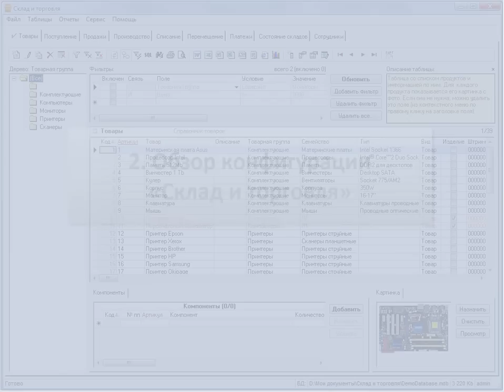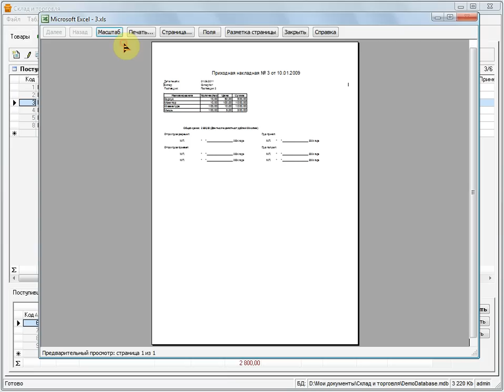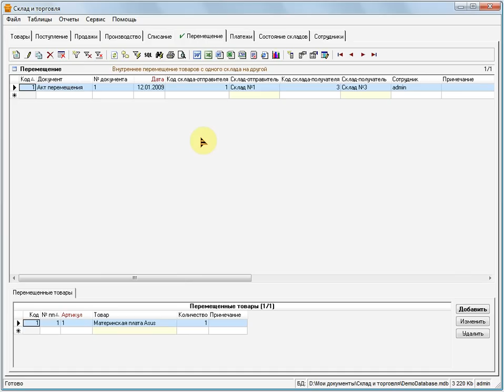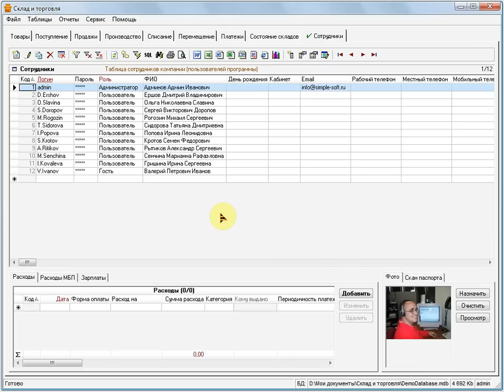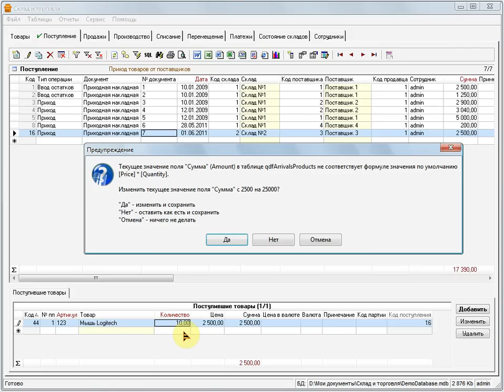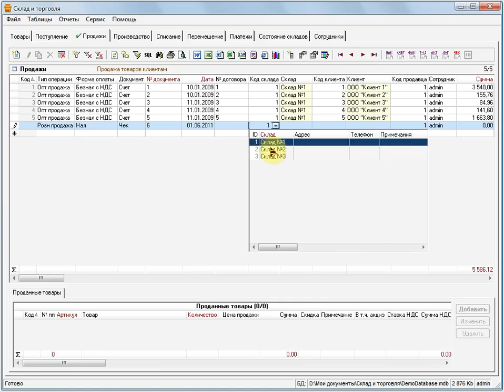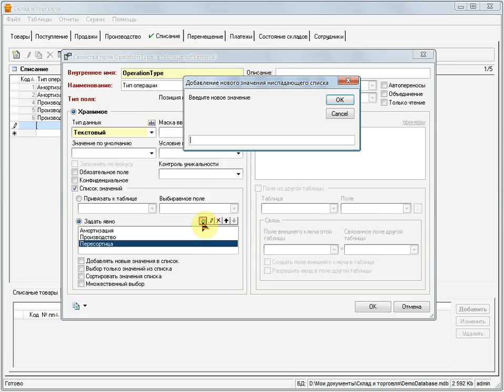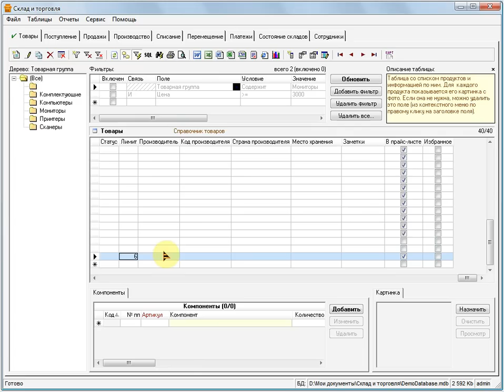Обзор конфигурации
Описание таблиц, приход товара, отслеживание остатков на складах, выделение товара, требующего дозаказа